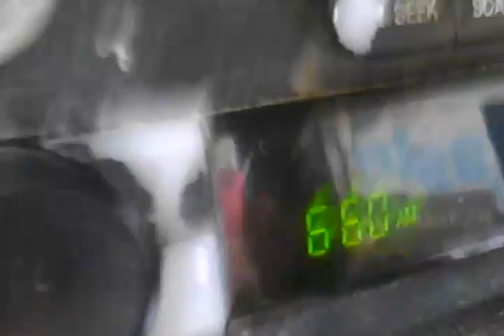8/11/16 MESSAGE : BE WARY of CONFUSING AMERICAN DREAM w/ CHRISTIAN LIVING